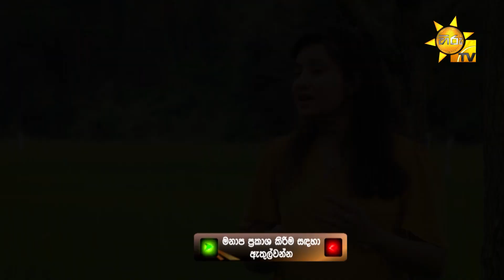උමන්දා සඳනි - Umanda Sandani | Hiru Star Season 3 | Episode 24